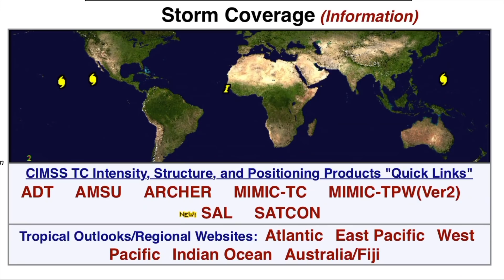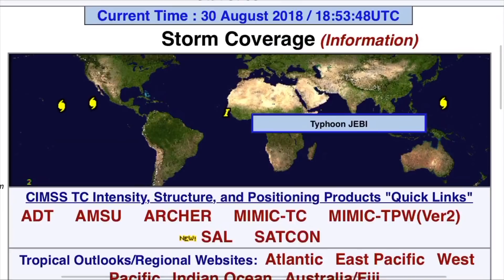Tropical Storm Update/Hurricane Norman CAT 5/Typhoon JEBI Heading to Japan August, 30, 2018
Morning D.E.W.